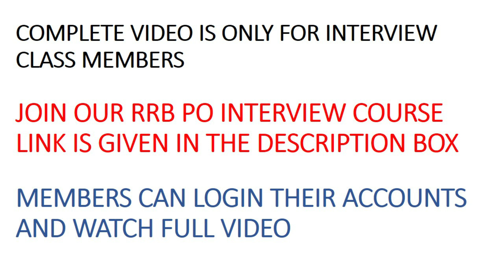WHAT SHOULD YOU WEAR RRB PO INTERVIEW | PART - 1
Golden Career INTERVIEW CLASSES : (199 Rupees)